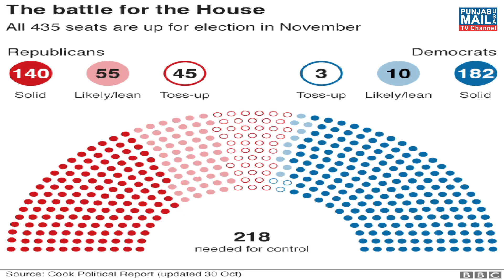Punjab Mail USA TV Channel